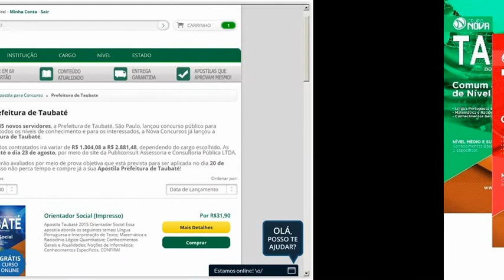Apostilas Concurso Taubaté 2015 - Diversos Cargos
Apostilas do Concurso Taubaté - SP 2015, para os cargos de Orientador Social, Oficial de Administração, Inspetor de Alunos e  demais cargos de Nível Médio e Superior.

A remuneração dos contratados irá variar de R$ 1.304,08 a R$ 2.881,48, dependendo do cargo escolhido. As inscrições vão até o dia 23 de agosto, por meio do site da Publiconsult Assessoria.

Os candidatos serão avaliados por meio de prova objetiva que está prevista para ser aplicada no dia 20 de setembro, por isso não perca tempo e compre já a sua Apostila Prefeitura de Taubaté!

A Apostila para o concurso Prefeitura de Taubaté foi atualizada com base no edital publicado recentemente o que torna o seu conteúdo atual e relevante.

O material conta com simulados que seguem a linha de avaliação da banca examinadora do concurso, desta forma, você já fica familiarizado com a estrutura de prova.  As Aulas de Dicas de Português são conteúdos interativos e lecionados de forma dinâmica para que não haja um cansaço psicológico, principal motivo da não aprendizagem e desvio de foco.